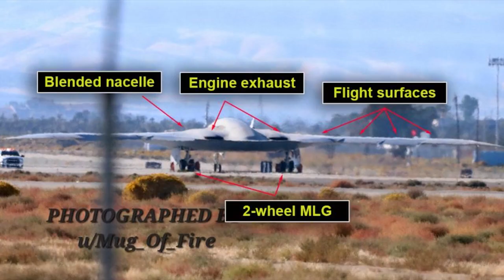The USAF Just Revealed the New B-21 Raider – And It’s More Invisible Than Ever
Welcome back to Jet HQ! In todays video, US Air Force's   B21 Raider emerges from the shadows with game-changing stealth technology.
-Secret test flights at Edwards AFB, CA
- Radar signature “smaller than a mosquito” with all-aspect invisibility
- Dual-capable: nuclear + conventional payloads; 6,000 nm range
- Revolutionary flying-wing design for reduced detectability
- $692M price tag (half of B-2 Spirit) for mass production

Jet HQ brings together enthusiasts of military aviation and those fascinated by defense technology and modern air strategy. Our videos dive into the innovations, aircraft, and advancements defining the future of aerial warfare.

We deliver in-depth analyses of active and upcoming fighter jet programs, evolving air force strategies, and the cutting-edge technologies driving next-generation defense systems. Jet HQ covers the stories behind the world’s most powerful air fleets.